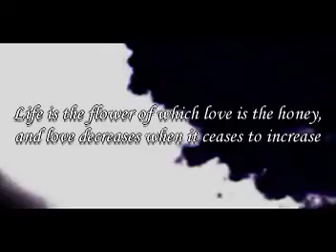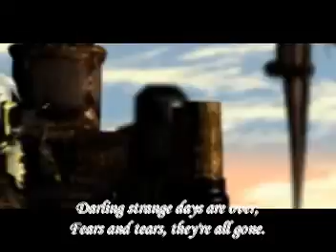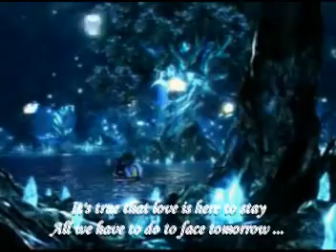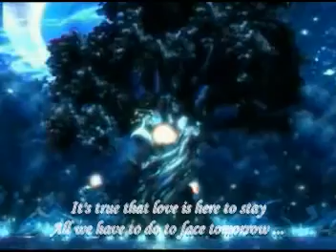Timelostworld Final Fantasy Sceen 07